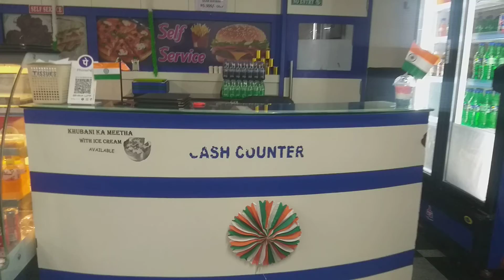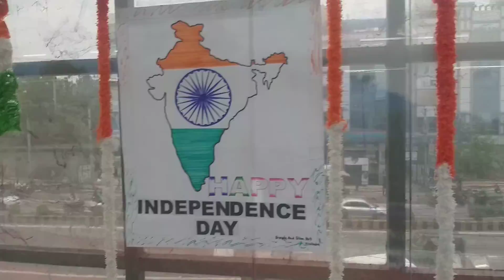Independence Day decoration Grand modern Food Court Vijayawada